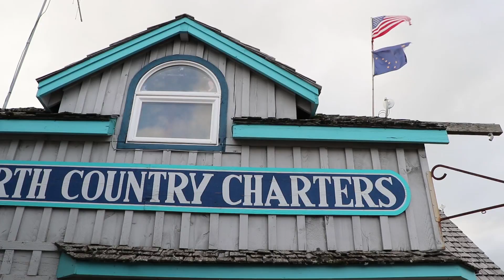Zircaos vuelta al mundo -Cap.80- Homer, Alaska